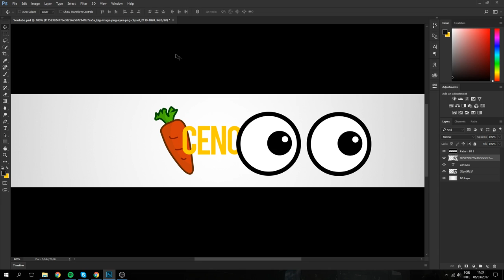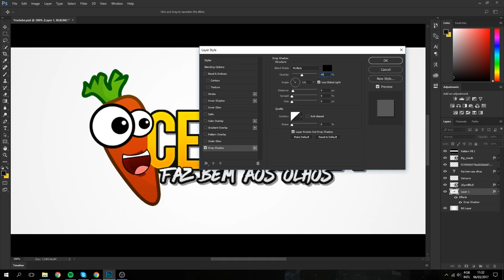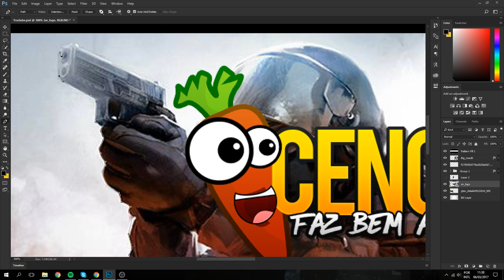SPEEDART PRIMEIRO VENCEDOR DO SORTEIO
♫MUSICA NA DESCRICAO♫

♫MUSICA♫
100 Likes!

   ★Minecraft: ImHugoLeandro
   ★Playstation: ImHugoLeandro

                                    Perguntas Frequentes

★Quero comprar um design teu onde posso contactar?
   Geralmente eu estou indisponível para trabalhos pagos , mas no facebook e o melhor sitio!

★Podes fazer um design de graça?
   Nao , nao faco trabalhos de graca... Pois sao imensos pedidos a unica forma de conseguires algo de graca e nas speedarts do canal eu faco sempre um sorteio de banners ;)

★Trabalhas para Youtbers famosos?
   Sim uns quantos :D